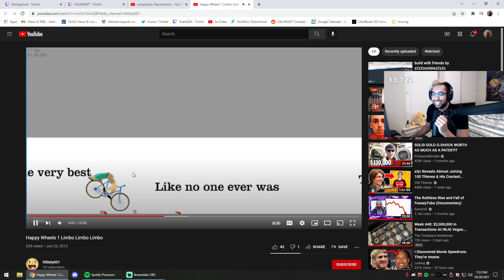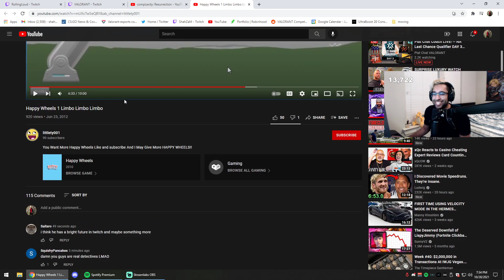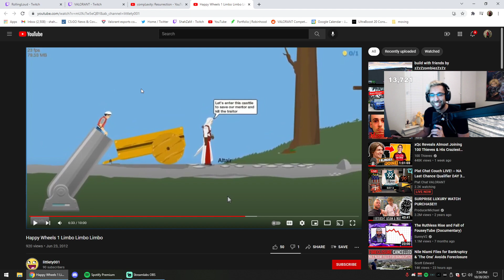ShahZ reaction to TenZ first ever Commentary on Happy Wheels🤣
tenz clips
shahzam reaction
tenz commentary on happy wheels
happy wheels

tenz happy wheels
valorant montage